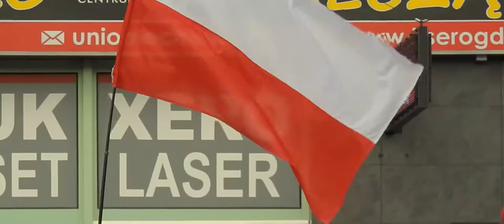Świeto Niepodległości Polski • Gdynia 2019 • Przygotowania do Parady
Krótka impresja filmowa z przygotowań do parady z okazji Święta Niepodległości Polski w Gdyni w 2019 roku.